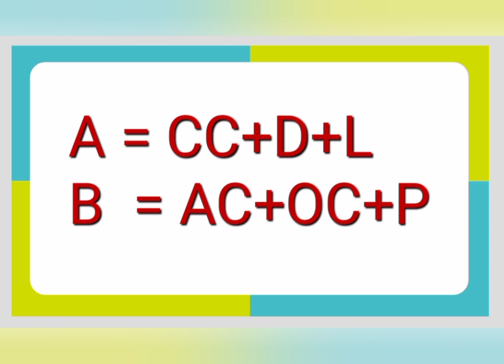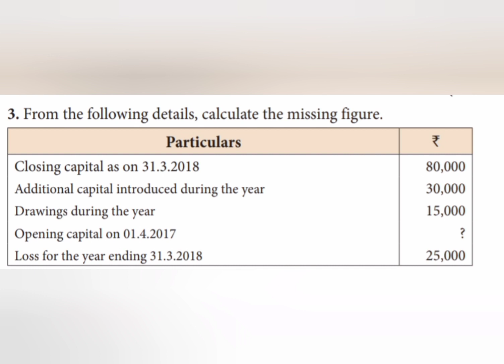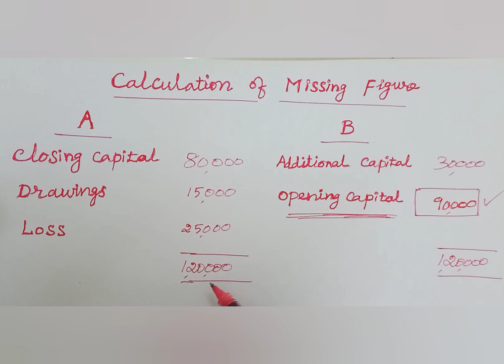Accounts From Incomplete records Calculation of Missing Figure Shortcut